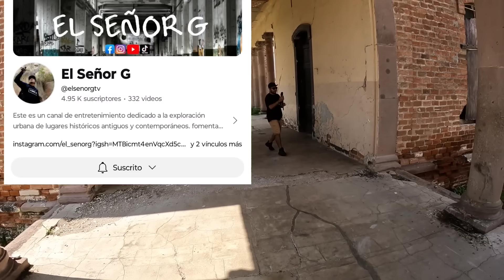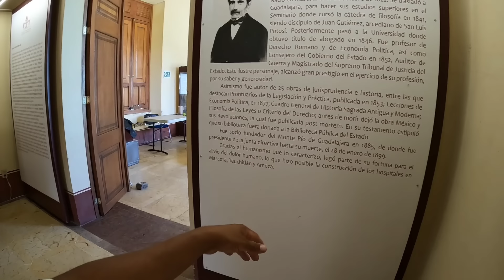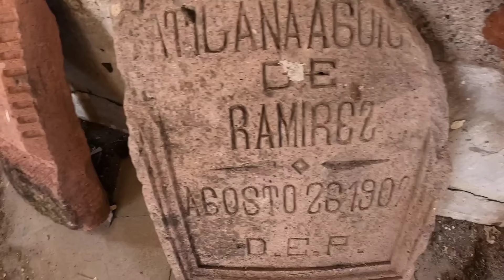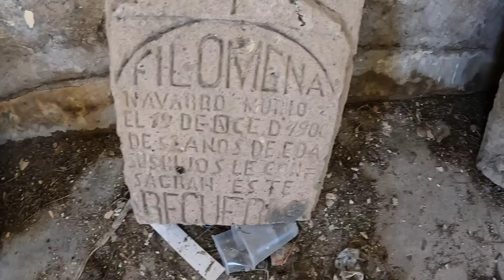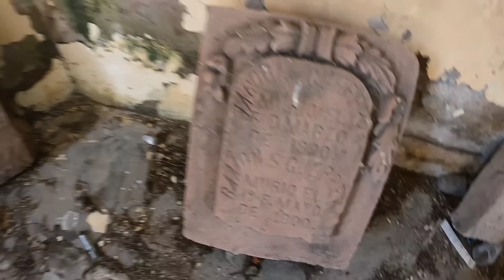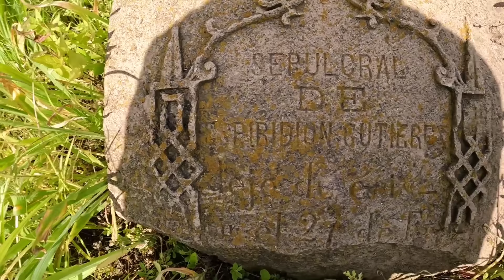HACIENDA O CASONA?? fue hospital, cuartel militar y panteón